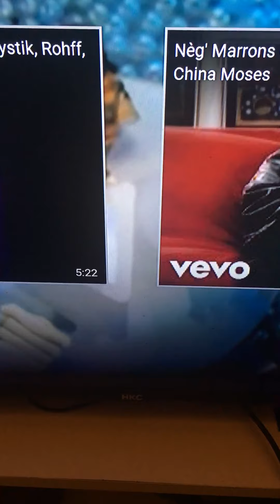THE BLACK WORLD FESTIVAL | THE FRENCH HIP CLASSIC : W/ NEG’ MARRONS